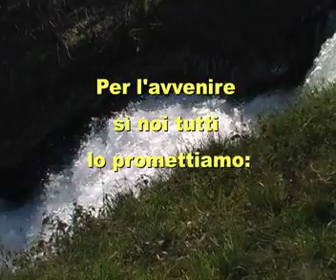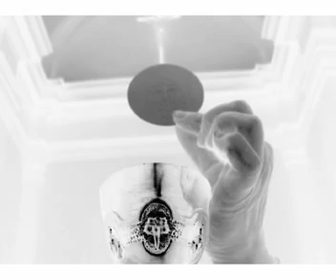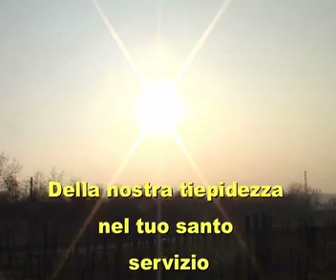LITANIE RIPARATRICI DEL SACRO CUORE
Per l'avvenire sì noi tutti lo promettiamo: noi ti consoleremo, o Signore.
Della dimenticanza e della ingratitudine degli uomini, noi ti consoleremo, o Signore.
Del tuo abbandono nel santo tabernacolo, noi ti consoleremo, o Signore.
Dei delitti dei peccatori, noi ti consoleremo, o Signore.
Dell'odio degli empi, noi ti consoleremo, o Signore.
Delle bestemmie che si vomitano contro di te, noi ti consoleremo, o Signore.
Delle ingiurie fatte alla tua Divinità, noi ti consoleremo, o Signore.
Dei sacrilegi coi quali si profana il tuo sacramento d'a?more, noi ti consoleremo, o Signore.
Delle irriverenze commesse alla tua adorabile presenza. noi ti consoleremo, o Signore.
Dei tradimenti dei quali tu sei l'adorabile Vittima, noi ti consoleremo, o Signore.
Della freddezza del maggior numero dei tuoi figlioli, noi ti consoleremo, o Signore.
Del disprezzo che si fa delle tue amorevoli attrattive, noi ti consoleremo, o Signore.
Delle infedeltà di coloro che si dicono tuoi amici, noi ti consoleremo, o Signore.
Della nostra resistenza alle tue grazie, noi ti consoleremo, o Signore.
Delle nostre proprie infedeltà, noi ti consoleremo, o Signore.
Dell'incomprensibile durezza dei nostri cuori, noi ti consoleremo, o Signore.
Dei nostri lunghi indugi ad amarti, noi ti consoleremo, o Signore.
Della nostra tiepidezza nel tuo santo servizio, noi ti consoleremo, o Signore.
Dell'amara tristezza in cui ti getta la perdita delle anime, noi ti consoleremo, o Signore.
Del tuo lungo aspettare alla porta dei nostri cuori, noi ti consoleremo, o Signore.
Degli amari rifiuti di cui sei abbeverato, noi ti consoleremo, o Signore.
Dei tuoi sospiri d'amore, noi ti consoleremo, o Signore.
Delle tue lacrime d'amore, noi ti consoleremo, o Signore.
Della tua prigionia d'amore, noi ti consoleremo, o Signore.
Del tuo martirio d'amore, noi ti consoleremo, o Signore.